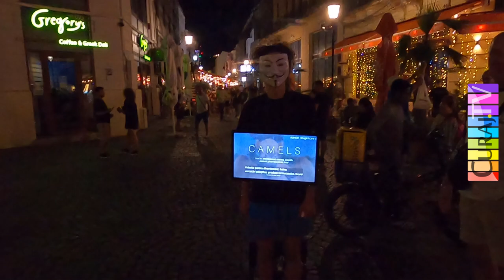Acțiune de șocare și informare despre necuvîntătoare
Protest de weekend în zona pietonală a orașului vechi București
Pe linkul de mai sus aveți filmul Dominion despre care vorbește persoana